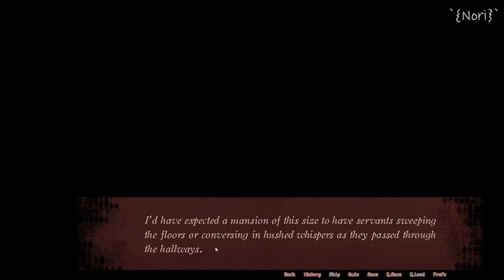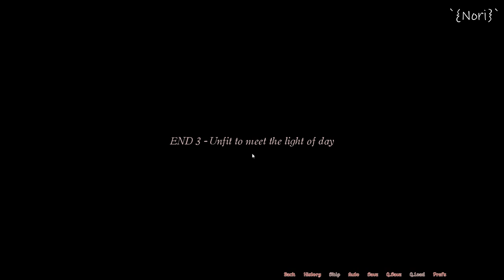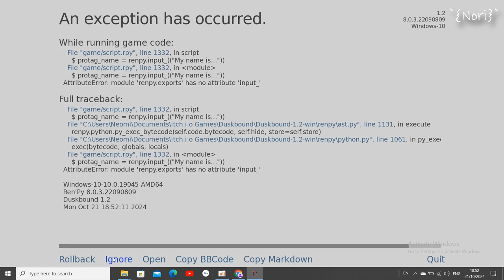Duskbound - Vampire SECRETS Nobody Wants You to Know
Story
A red moon shines ominously on a city shrouded in endless night. The people here don't seem to have any life left in them. Well, all except for him. A young woman looking for an escape from her dreary everyday latches onto the only man left with light in his eyes, and musters up the courage to confess her love. If only she had noticed his sharp teeth before it was too late...

　　　 　　／›　　フ
　　　 　　| 　¬　 ^ l
　 　　 　／` ミ＿xノ
　　　 /　 ヽ　　 ﾉ
　| (￣ヽ＿_ヽ_)__)
　＼二つ

*My Social ♥

All attribute goes to their owners I'm just a gamer who like to make content so pls don't stop me from making these gaming content XD

keep going 🙂